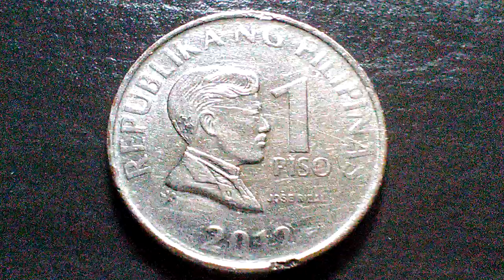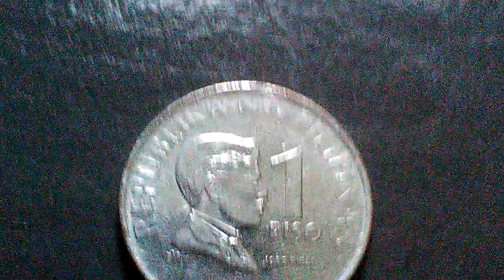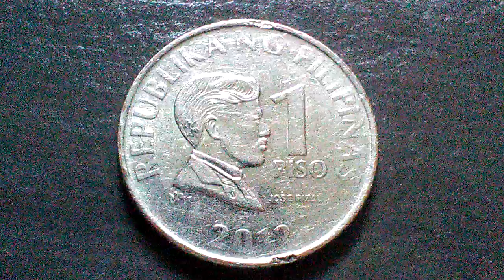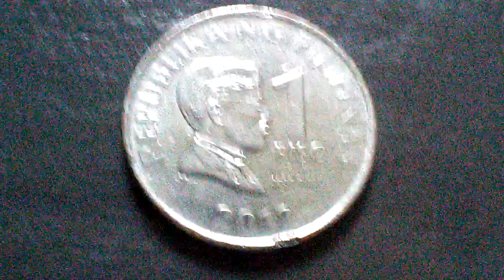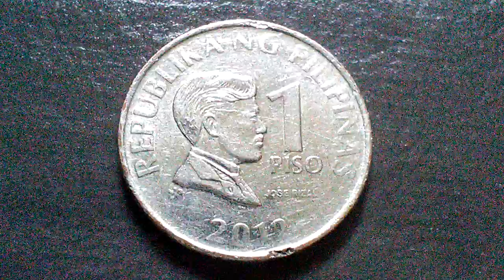Presyo ng 2012 1 Piso Jose Rizal sa labas ng bansa Philippine coins